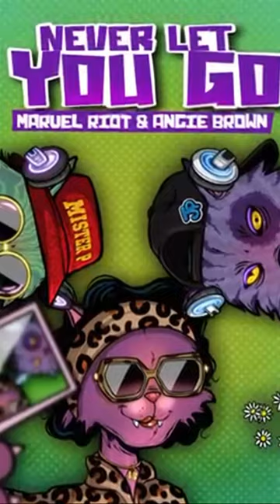Let you go Marvel Riot, Angie Brown Trailer.